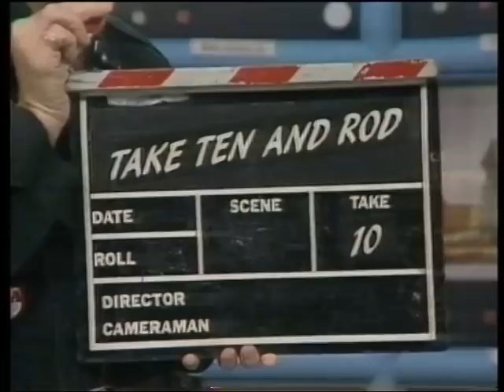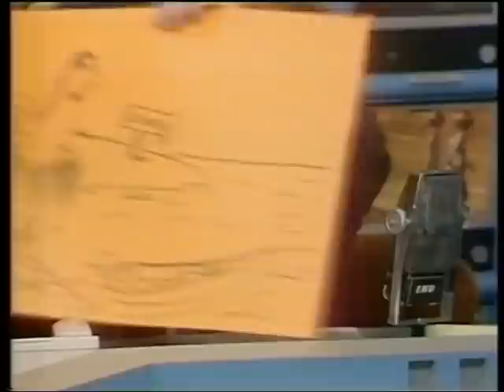EMU-TV Ep17 (1989) - FULL EPISODE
Featuring Rod singing the Frank Sinatra song Pocketful of Miracles, from the film of the same name. I think this is episode 17 of EMU-TV - or series 2 episode 4 if you're counting it that way - first broadcast on Wednesday, 16th August, 1989.

The Temple of Gloom continues in outer space, while there's the rare occurrence of a cartoon being broadcast live. Sort of. Either way, the punchline of that particular shaggy dog story made me laugh and groan in equal measures. Also, look out for a guest appearance by the actress Dinah Christie on The Last Night Show.

Many thanks to both Lindsay and Sarah (not that one) for lending me tapes with this episode.